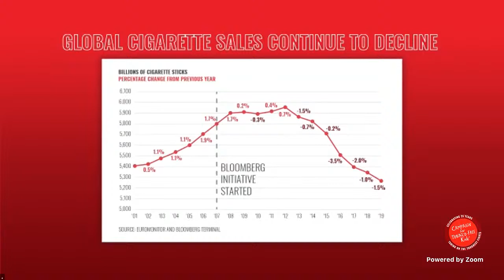The Campaign for Tobacco-Free Kids: Taking on the Toughest Fights Globally – Event Re-Broadcast